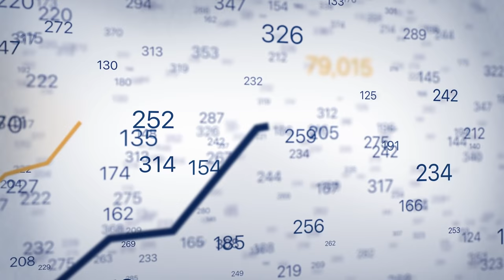What kills more people than COVID-19 every single year? Medical Errors.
More than 200,000 die from preventable errors every year, we can fix this. We just need you!